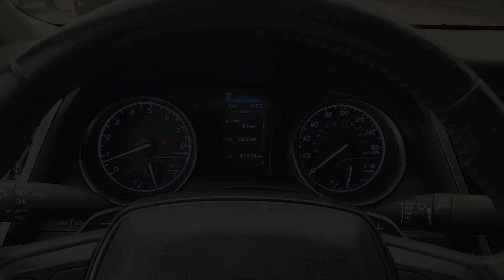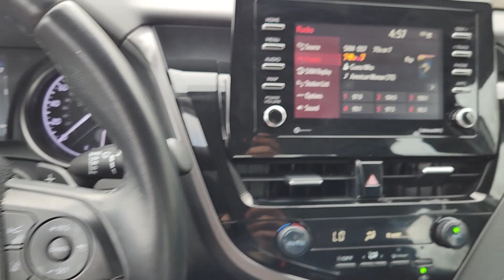2021 Toyota Camry SE TX Ennis, Palmer, Garrett, Ensign, Rice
Pre-Owned 2021 Toyota Camry SE available at Pegasus CDJR located in 305 S I 45 , Ennis, TX, 75119. Servicing the Ennis, Palmer, Garrett, Ensign, Rice area.

You will love the features of this   2021  Toyota Camry.  This captivating Camry is the ideal family sedan. Known for its safety and reliability, it goes above and beyond by offering a spacious, luxurious, connected cabin environment, seductive style, premium craftsmanship, customizable driving modes, and powerful performance to give you a truly inspired driving experience.  The following are some of this vehicles highlighted options: Apple Carplay®/Android Auto®, Keyless Entry, Back-Up Camera, Satellite Radio, Steering Wheel Audio Controls, Aluminum Wheels, Alarm, Electronic Stability Control, Power Driver Seat, Bluetooth® Connection. Treat yourself to an inspired driving experience. Get into this industry-leading Camry and savor its blend of luxury, efficiency, power, and style. Our team is standing by to make your test drive fun and easy.